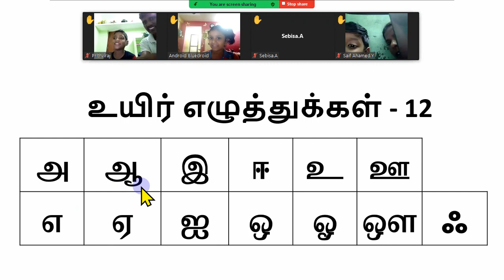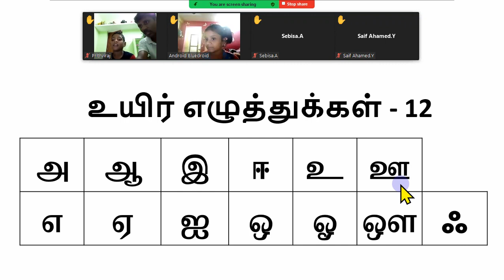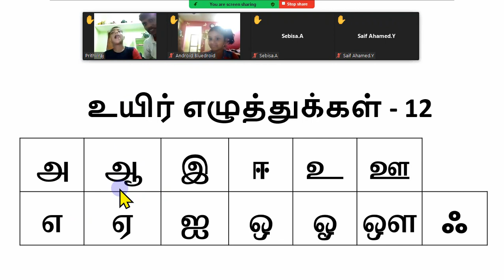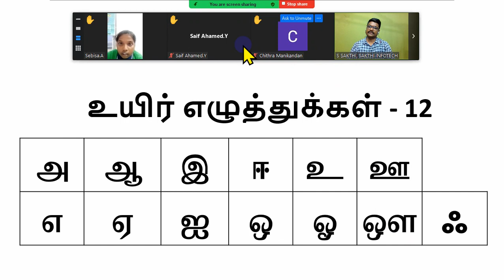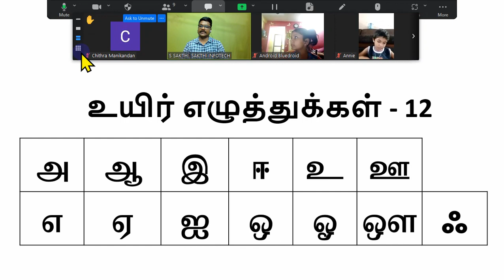உயிர் எழுத்துக்கள், Tamil Batch 38